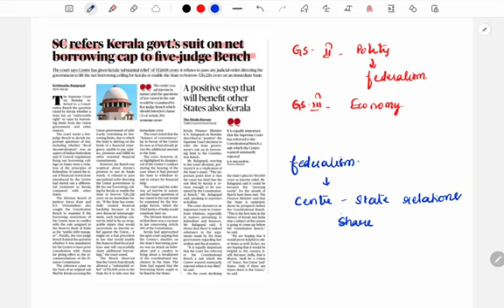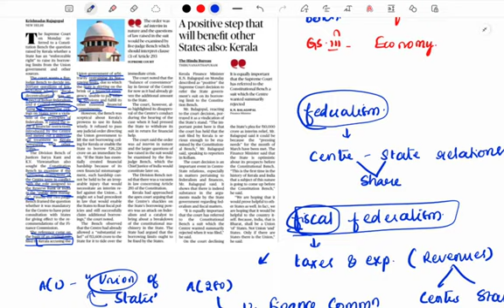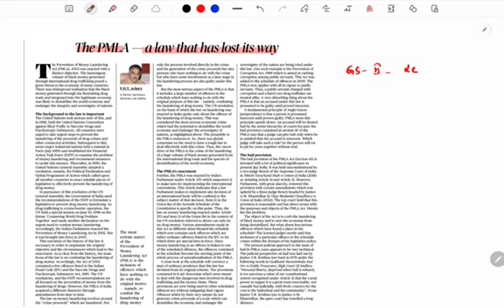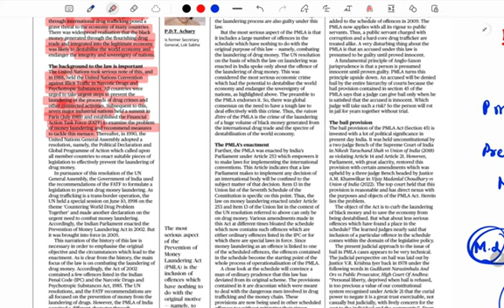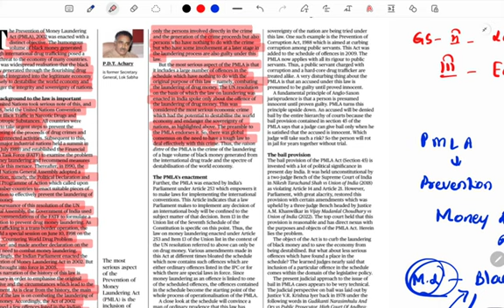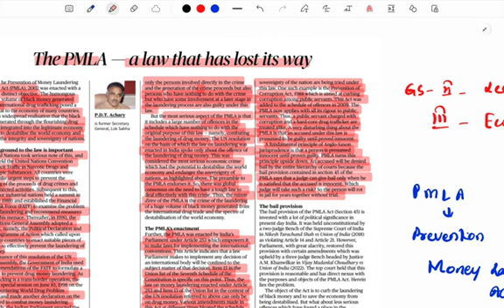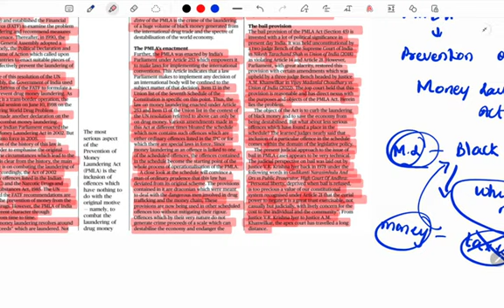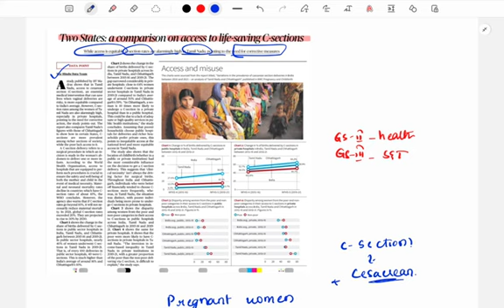The Hindu Analysis in Telugu By Santhi Madam | 2nd April 2024 | UPSC | APPSC | TSPSC | IAS | LTX